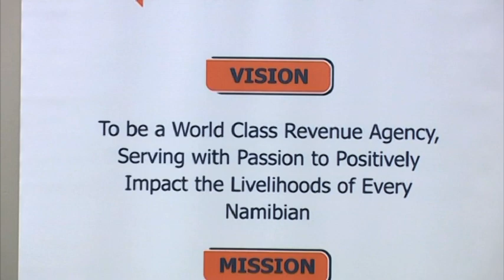GMN INTERVIEW | NamRa's achievements and plans - NBC